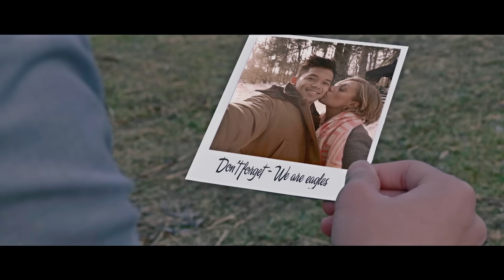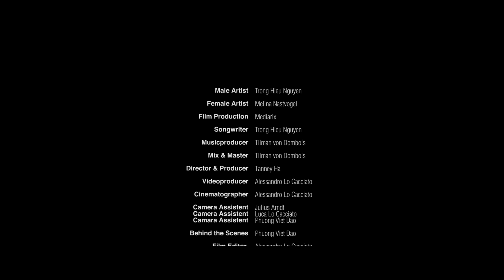TRONG HIEU | ADLER | Official MV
TRONG´S NEW SINGLE: ADLER
Film Production: Mediarix

Songwriter: Trong Hieu Nguyen

Musicproducer: Tilman von Dombois
Mix & Master: Tilman von Dombois

Thank you all who joined and supported the Music Video Adler with your passion and love.